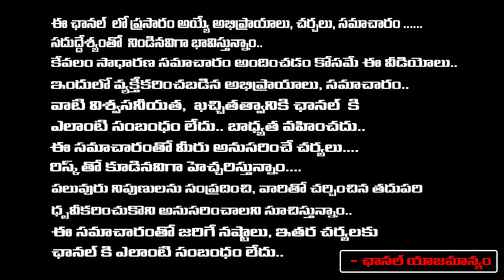About Psychological Problem And Depression How to Face It | Sychologist Subrahmanyam | Red Tv